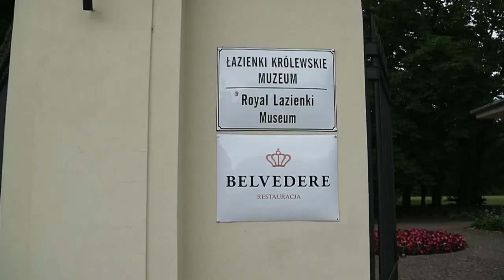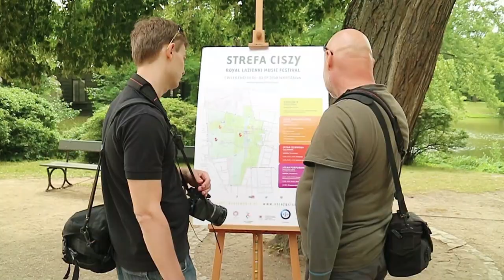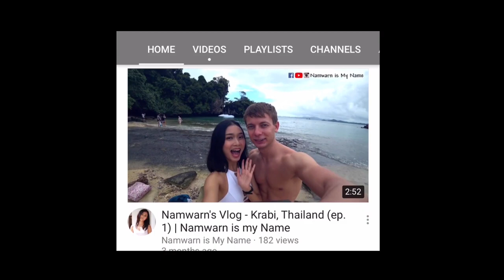Vlog POLAND 3 - อลังการสวนใหญ่ในเมืองวอร์ซอ Warsaw's Biggest Park | Namwarn is My Name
ยังคงเป็นวันที่ 2 นะคะ ที่น้ำหวานอยู่ที่เมืองวอร์ซอ
วันนี้พาเพื่อนๆมาดูสวนที่อลังการมาก
เดินเล่นชมวิว ดูคนเพลินๆ
Hi guys!
Still the second day of my trip in WARSAW.
We are visiting Warsaw's Biggest Park.
So wonderful!